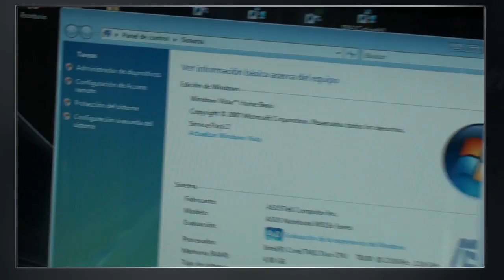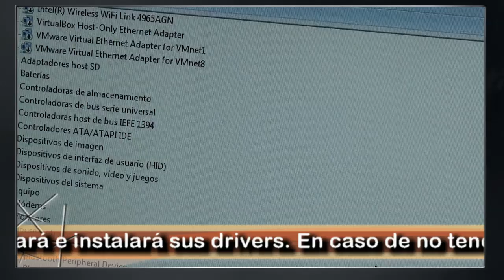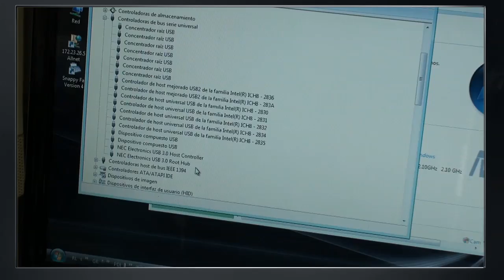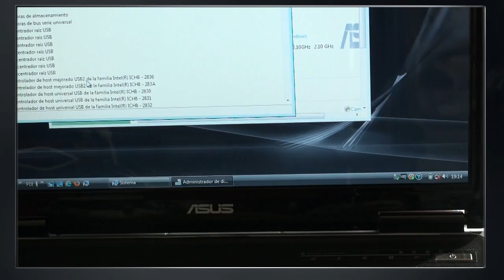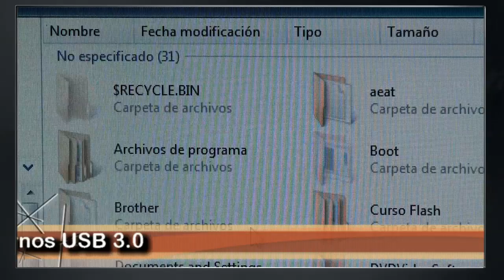Instalar Express Card 2 puertos USB 3.0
Procedimiento para instalar la Buffalo 2 Port USB 3.0 Express Interface Card Adaptador USB - ExpressCard - 2 puertos